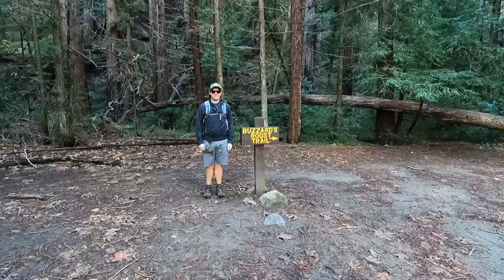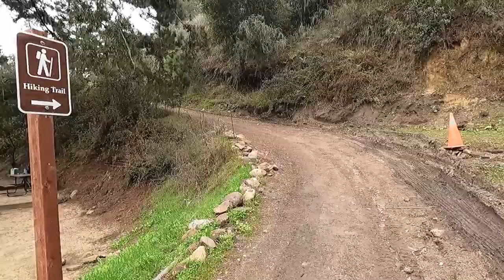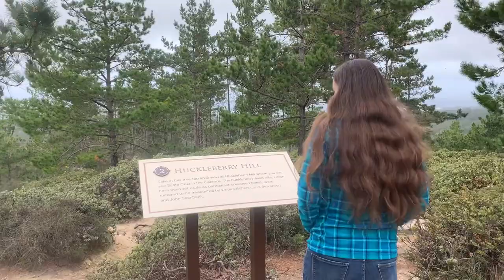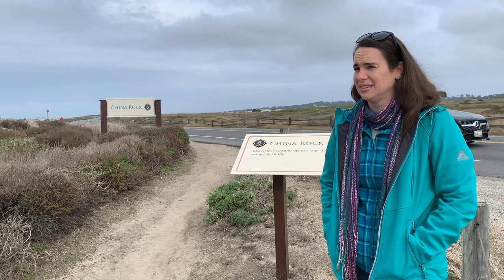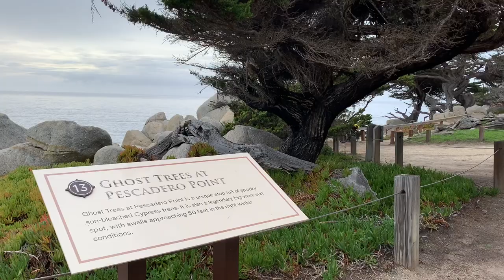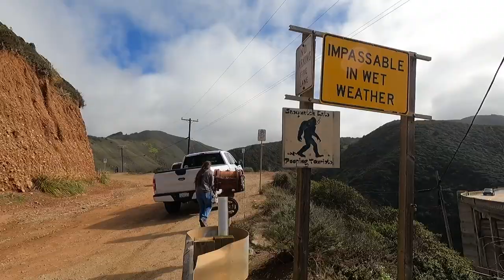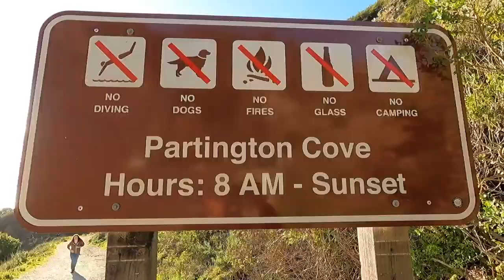Exploring the Monterey Peninsula! - Ep#9 (RV Adventures)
In this video we leave my mom's house in Sonoma County, CA and head south on Highway 1 to camp at Saddle Mountain Ranch for a week. While in the Monterey Peninsula area, we explore 17 Mile Dr, Point Lobos, the Big Sur coast, Pfeiffer State Park & Partington Cove.

We are the Winterhuddles and together with our cat Molly, we are wandering around the Western United States in our 28' travel trailer to get a feel for the full time RV lifestyle.

Our next several destinations are: Pismo Beach, Malibu, San Diego & many more. This year we will be wandering through California, Arizona, Utah, Oregon & Washington.

Truck: 2020 Ford F-150 SuperCab 2.7L Eco XL STX FX4 w/ Tow Package.
RV: 2021 Grand Design Imagine XLS 23BHE travel trailer.

All pictures & videos were captured on an iPhone XR, iPhone SE2 & GoPro Hero 9.
Content edited with Final Cut Pro X on a M1 MacBook Pro.